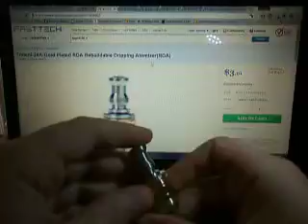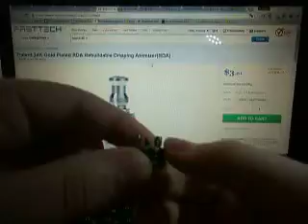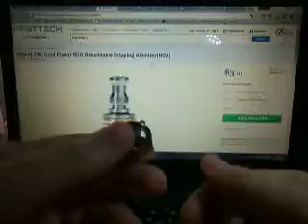Trident 24K Gold Plated RDA Rebuildable Dripping Atomizer(RDA)